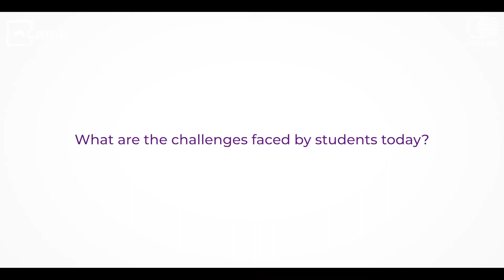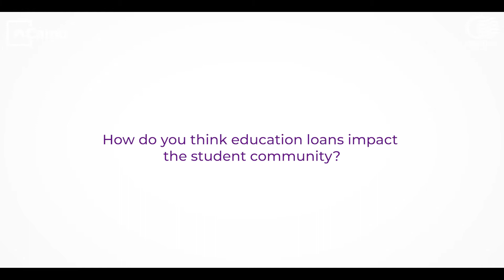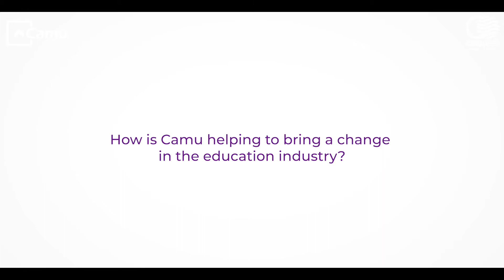Interview of AR Swami. Co-founder & CEO, Camu - Higher Education Summit & Awards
Camu's Co-Founder & CEO AR Swami speaks on Student Challenges, Student loans, Student journey, and how Camu is working towards bringing a change in the education industry in an interview with Credenc and ObserveNow